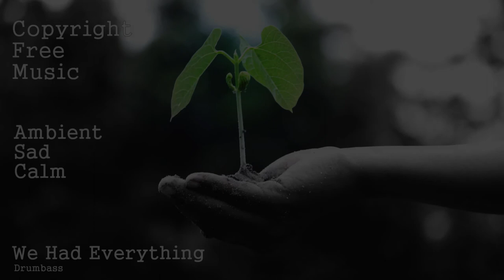'We Had Everything' | Ambient Sad Music | No Copyright Free Background Music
Thanks.